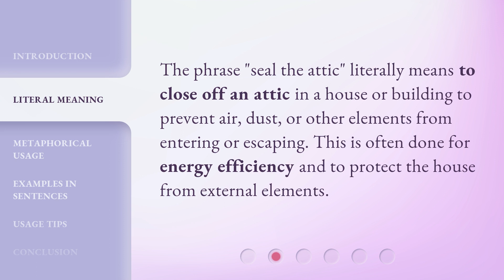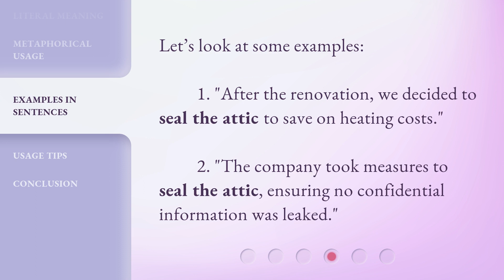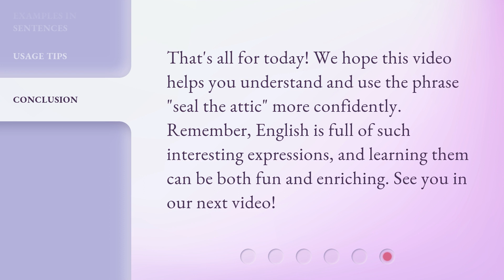Seal the Attic: Understanding the Phrase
00:00 • Introduction - Seal the Attic: Understanding the Phrase
00:28 • Literal Meaning
00:48 • Metaphorical Usage
01:08 • Examples in Sentences
01:27 • Usage Tips